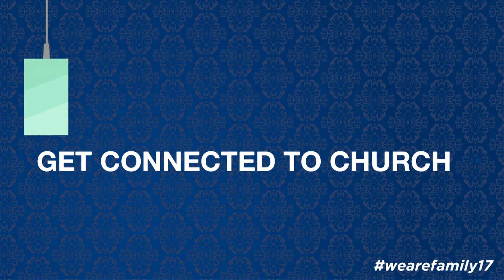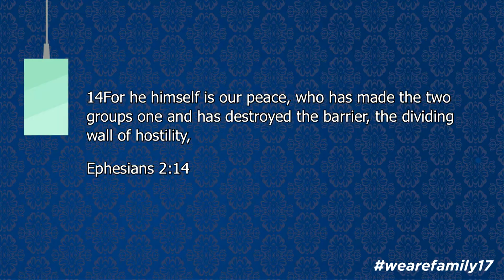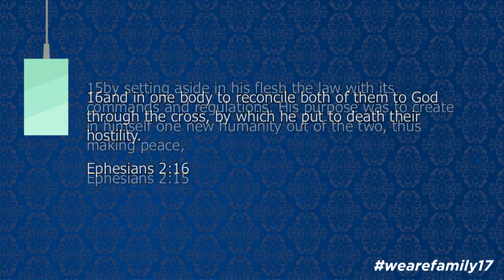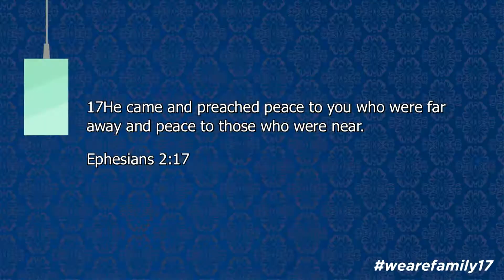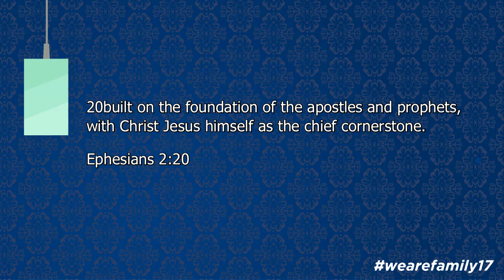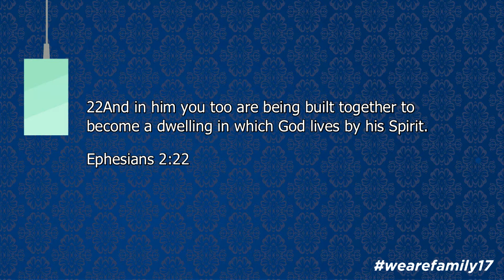Get Connected Part 2: Ps James Lowe